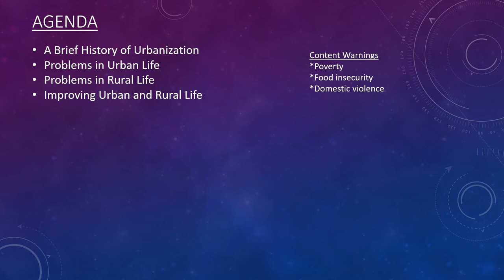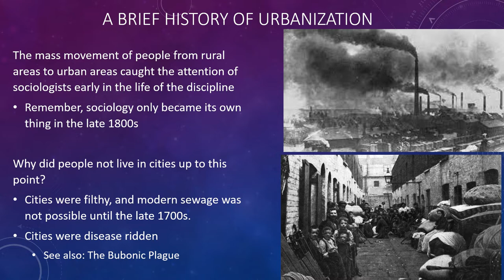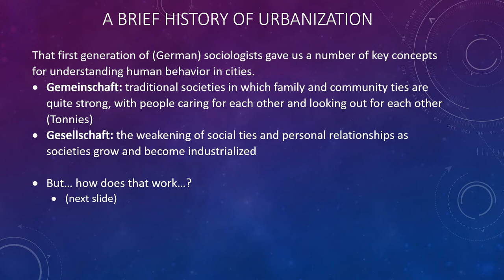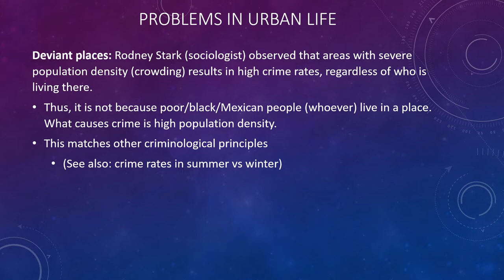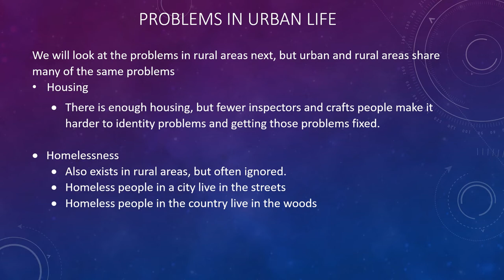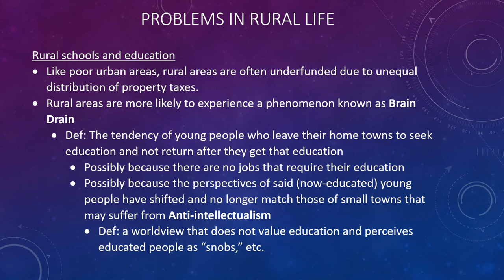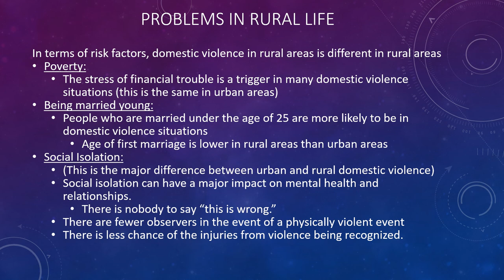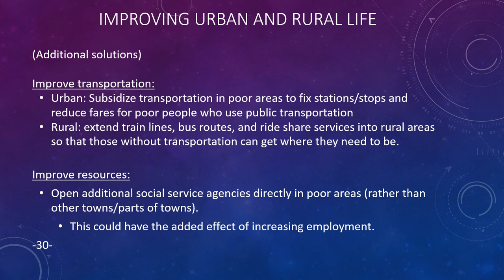Social Problems Lecture 10.1: Urban and Rural Problems